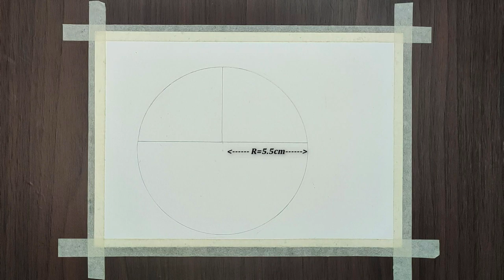Eagle Drawing with Oil Pastel for Beginners - STEP by STEP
Hello there! This is Bhushita. Welcome back to Art Diarium. Today I drew a Bald Eagle Face with Oil Pastel Step by step for beginners. I slowed down several parts of this Bald Eagle drawing video. So please watch attentively!

Hope you liked this Eagle drawing video! I hope it will help you!

2nd option for pencils